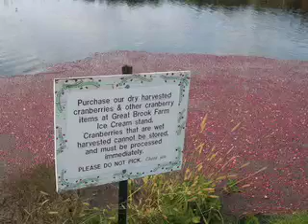carlisle cranberry bog harvest 2007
harvesting cranberries oct